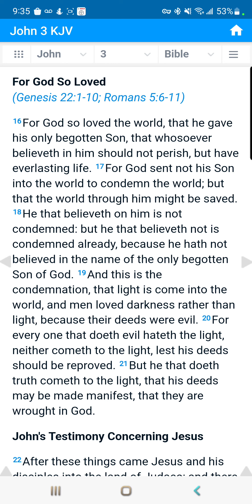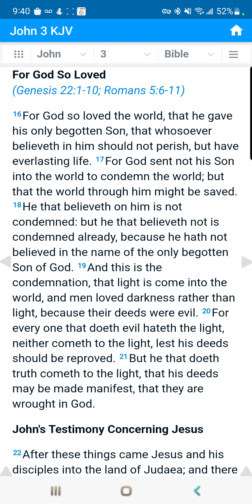I just heard another crazy twist on John 3:16 from a 7th day Adventist.